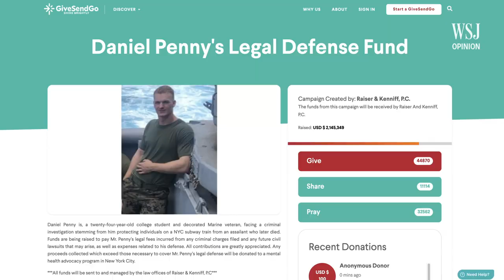Charging Daniel Penny, the Subway Samaritan | Review & Outlook: WSJ Opinion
A crowdfunded defense fund now exceeds $2 million for a 24-year-old Marine veteran who intervened to subdue a mentally ill man behaving erratically on the New York City subway.

Images: Reuters/Zuma Press/Getty Images Composite: Mark Kelly
(05/15/23)